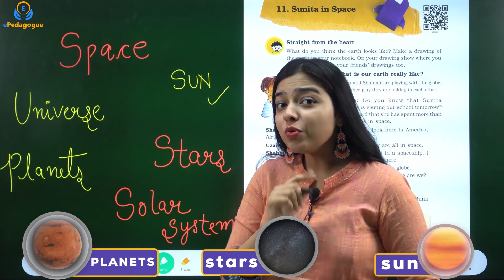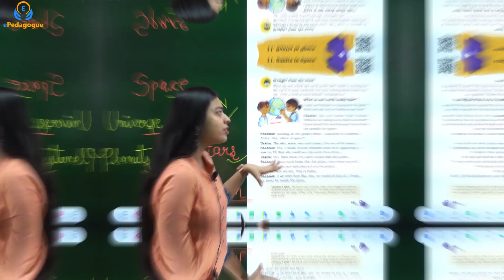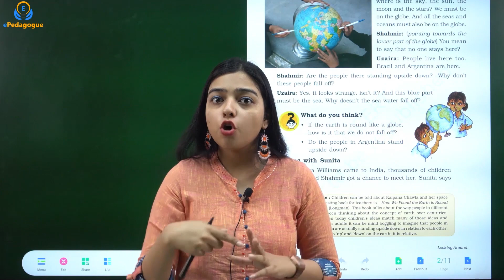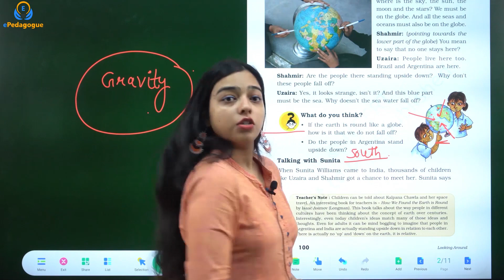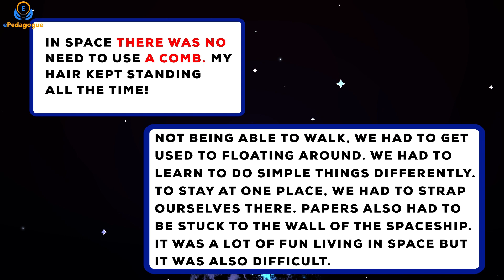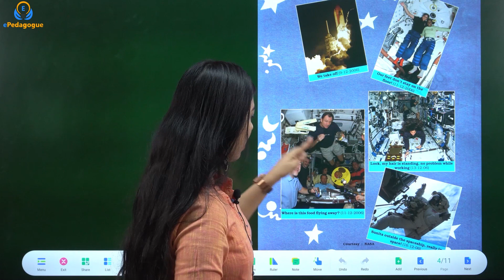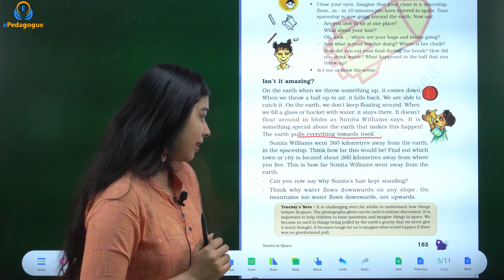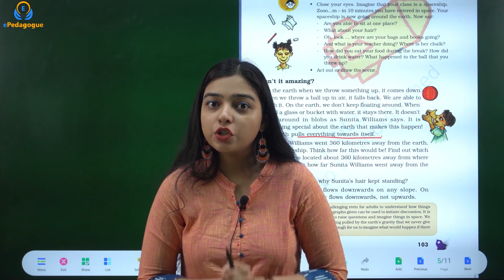Sunita in Space Class 5 - chapter 11 | PART 1 | Class 5th EVS full explanation | NCERT | COSMOS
Story of Sunita Williams
Sunita Williams, a native of Needham, has traveled far beyond Massachusetts as part of her work as an astronaut at the International Space Station. She served as the commander of the space station in 2012, and has spent a total 322 days in space. She also has spent more than 50 hours on space walks alone.

Sunita in Space  EVS Chapter 11 NCERT Class 5 explained by Kunika ma'am with interactive real-life examples and 3D illustrations.
Students will find the content so lucid and easy to remember because most of the content is delivered in an Interactive 3D way.